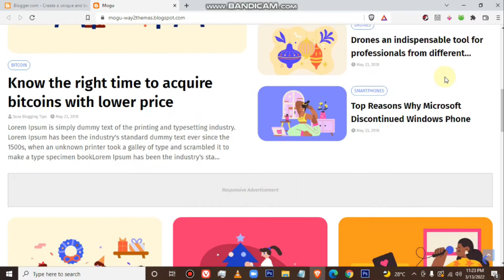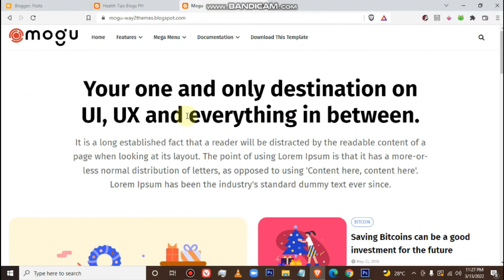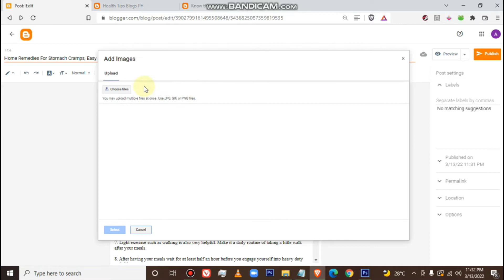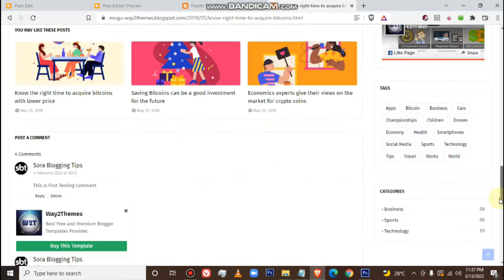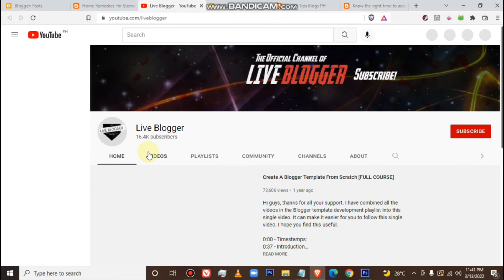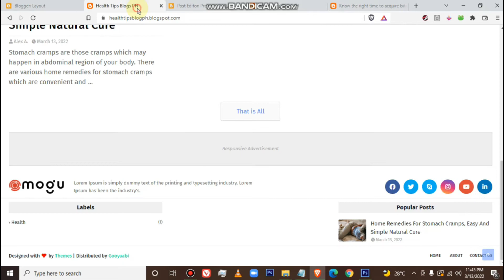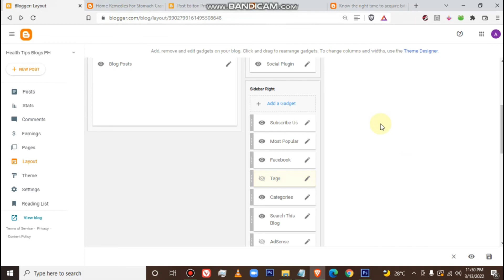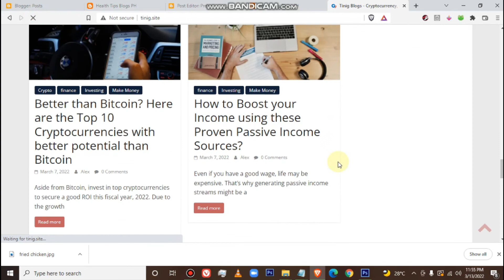Paano gumawa ng Magandang Website sa Blogger for FREE Full Tutorial